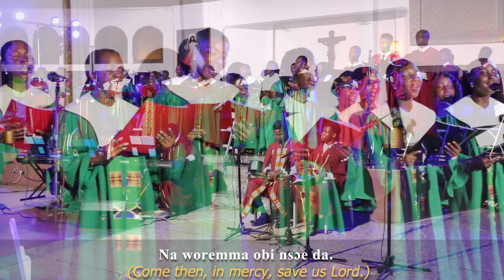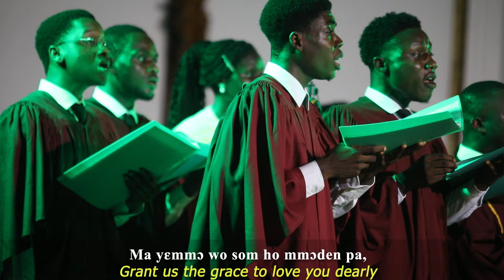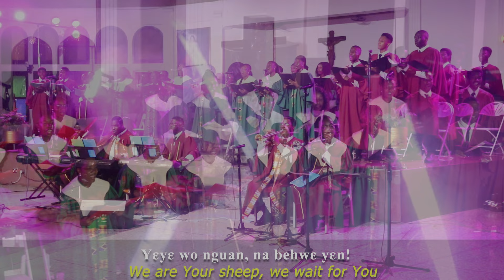W'ASAFO TI NE WO, YƐN YESU- Soloist: Freda Sedem - SINGING WITH MEANING 23